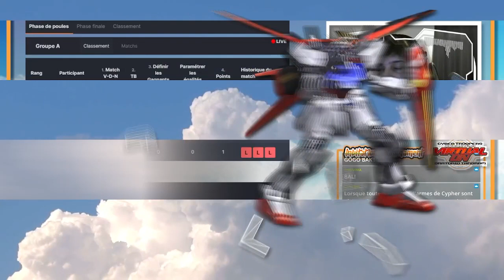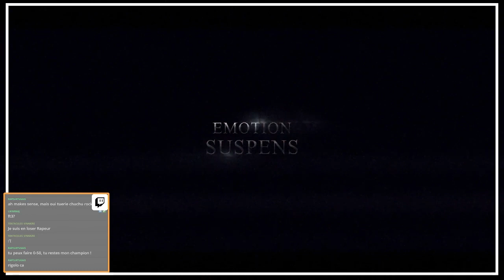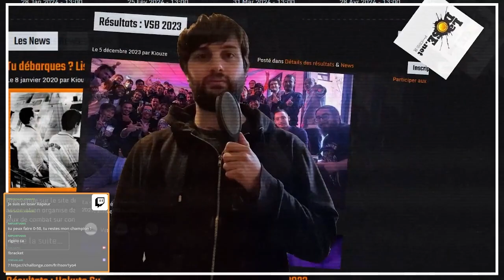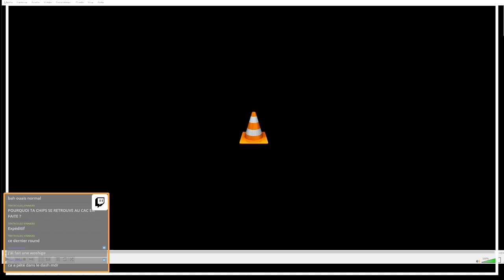Le premier tournoi Virtual-On en France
Poule A
03:15 - Toby vs Wandrall
07:28 - Hilight vs Keo
13:02 - Wandrall vs Keo
16:40 - Hilight vs Toby
23:36 - Hilight vs Wandrall
28:30 - Toby vs Keo

Poule B
32:50 - CarlKey vs Yusha
36:40 - Likiminaj vs Tentacules
40:12 - Likiminaj vs Yusha
47:49 - CarlKey vs Tentacules
53:37 - Yusha vs Tentacules
59:48 - CarlKey vs Likiminaj

Pub
1:07:12

TOP 8
1:09:06 - Hilight vs Yusha
1:17:28 - Keo vs Tentacules
1:22:42 - Likiminaj vs Wandrall
1:31:44 - CarlKey vs Toby
1:41:55 - Likiminaj vs Keo
1:58:44 - Hilight vs CarlKey
2:10:43 - Wandrall vs Toby
2:20:48 - Loser Final
2:31:26 - Winner Final
2:45:19 - Grand Final